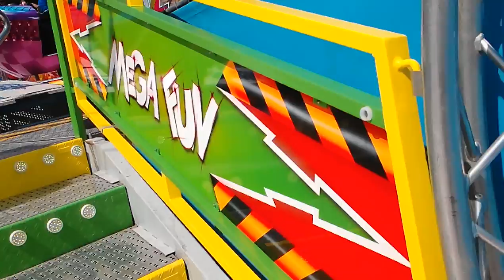Foire du trône 2017 - tornado (huss)